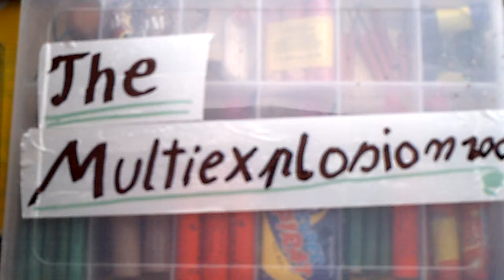Böller von 2011-2012-2013TheMultiexplosion100 DE-PL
Hier auf diesem Kanal sehen Sie Videos einiger pyrotechnischer Materialien. La Bomba/ Colour Salute/ .FP3. / FP3 Small / SHOCK /  Megatresk, Piratka, Periculos ,Kugelbombe 1,5 Inch , Flash blinklicht ,